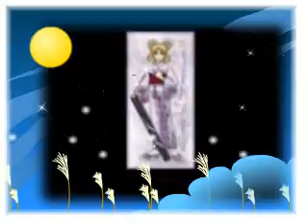Temari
temari vid im bored at 2:00am